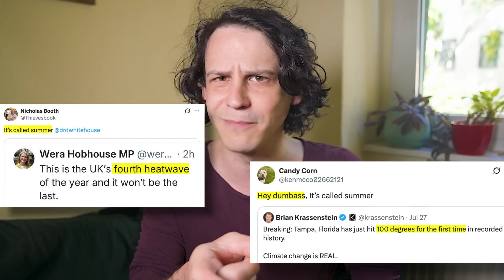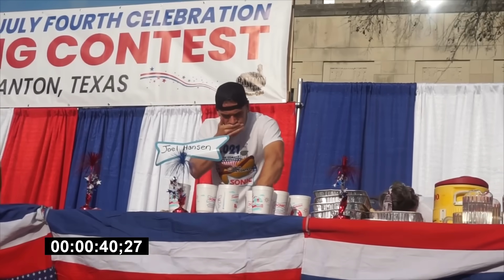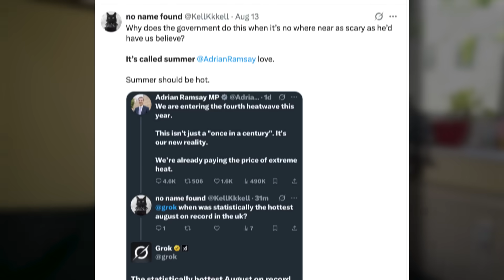The Dumbest Climate Denial Ever?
As the northern hemisphere experiences summer, we have also been experiencing the disastrous impacts of climate change - extreme weather like heatwaves droughts; records being smashed time and time again; and wildfires raging through our cities and our forests. But despite the fact that we're seeing unprecedented conditions, some are still claiming that all this can be explained by simply saying "It's Called Summer". But this form of climate denial - that today's conditions are normal summer, rather than a symptom of a changed climate - is surprisingly widespread... despite also being nonsensical. In this video, I get into why this kind of argument holds back climate action.

==MORE INFO==

==CREDITS==

CO2 and temperature simulations from NASA
Hotdog eating comp from Joel Hansen